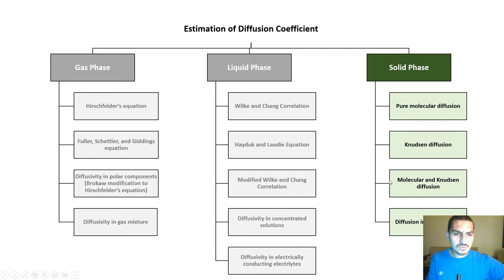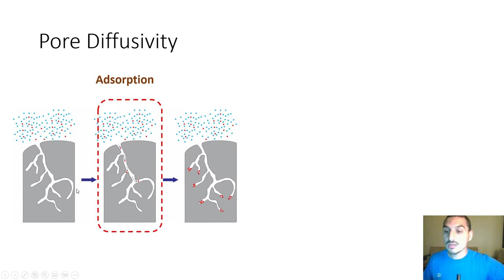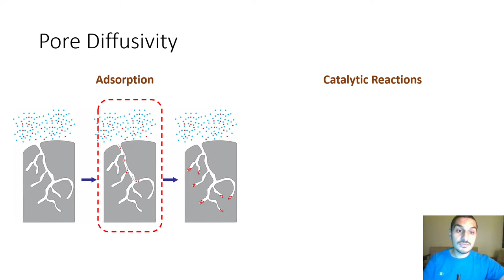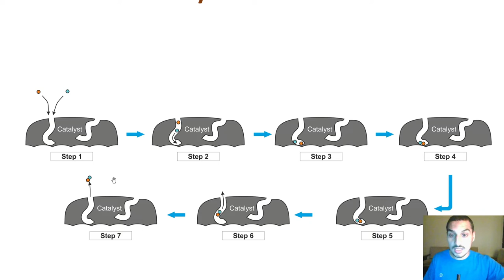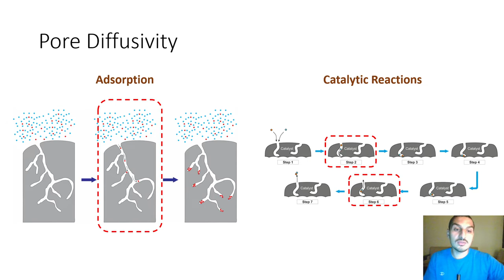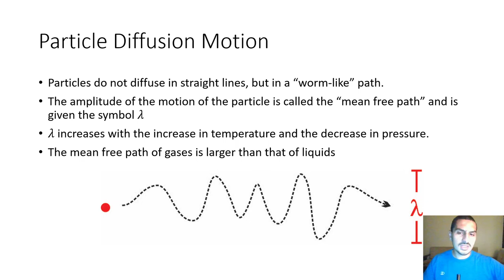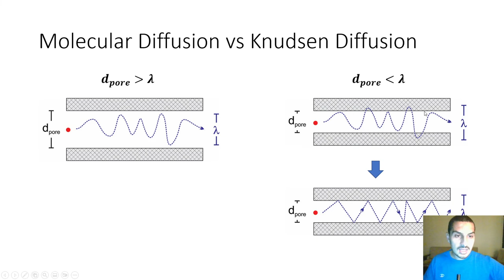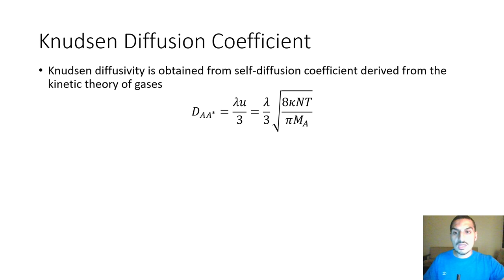Mass transfer in Arabic |18 | Knudsen Diffusion